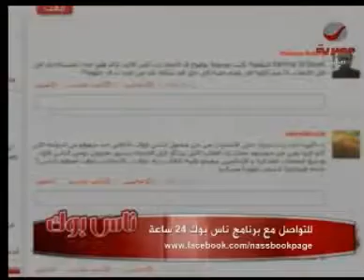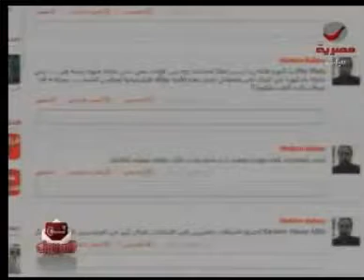تعليقات السادة المشاهدين